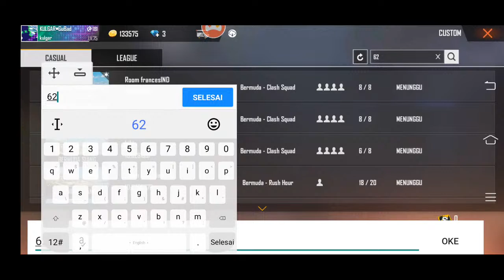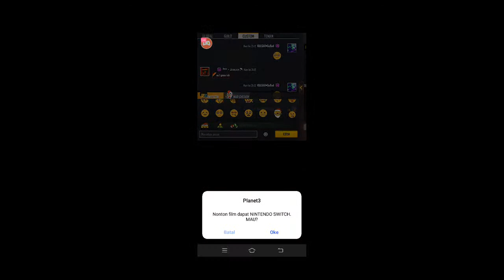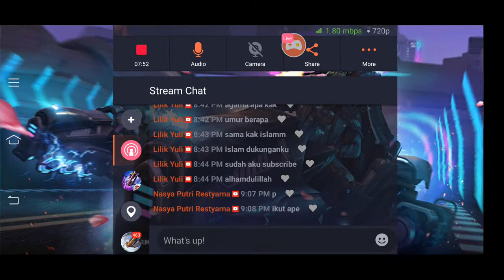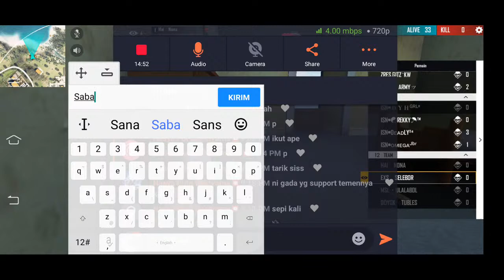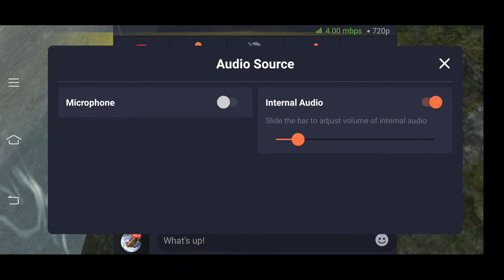FT SQUAD BEBAS BY NYONYA BOSS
yukkk bantu d share biar rame 🙏